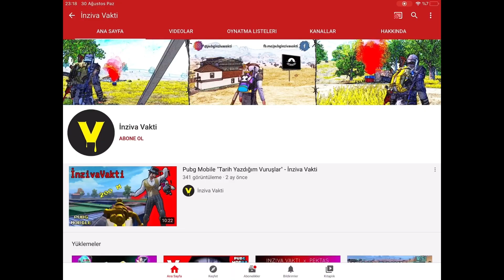Metro Rüyalar - Pubg Metro Royale w/ AlpHee